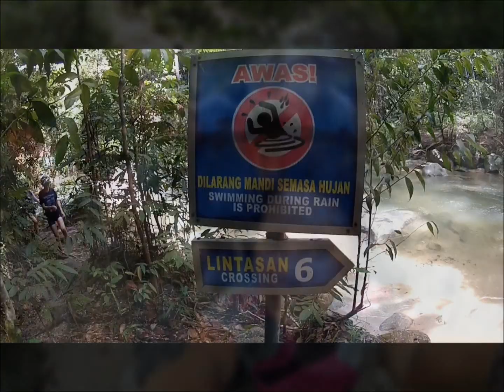Sungai Chilling Waterfall (foothill Fraser's Hill) Pahang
Sungai Chilling Waterfall using GoPro